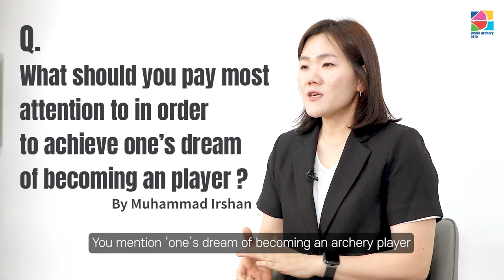Medalist's Interview-Sunghyun Park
Medalist's Interview-Sunghyun Park (KOR)

2004 Athens Olympics + 2008 Beijing Olympics Gold melaist